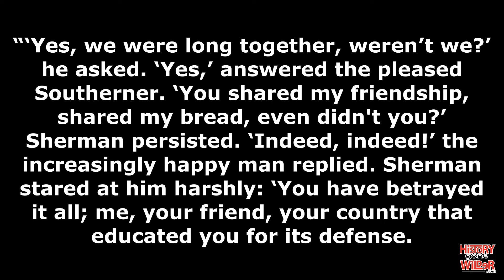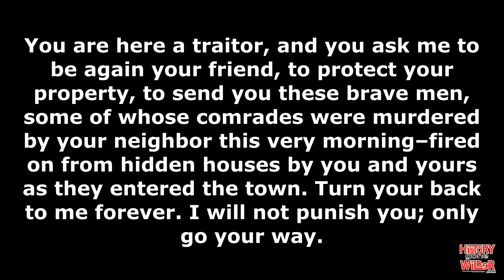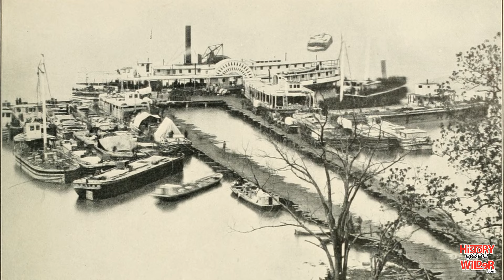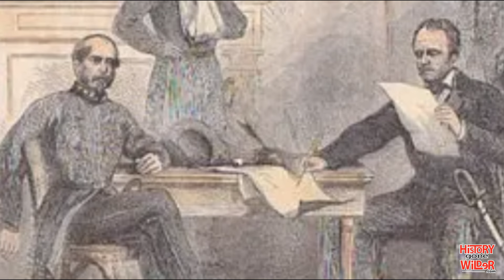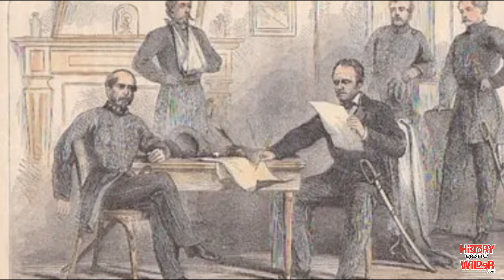William T. Sherman, Part 22 | The Largest Confederate Surrender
William T. Sherman is one of the most famous or infamous Civil War Generals. In this biography, you will learn about Sherman's personal life as well as his military career. You will find throughout this series a commander who had a lot of internal strife and personal problems, which he attempted to overcome. Essentially orphaned at a young age, he was taken in by a prominent politician and he would strive his entire life to get out from under Thomas Ewing's shadow and get away from Ohio. Sherman fell in love with the South and wanted to stay there, but the Civil War forced him to choose a side. Even though he loved the south, he thought that secession created disorder, which he hated and sought to end the chaos through preserving the Union. In this episode, Sherman oversees the largest surrender of Confederate for.